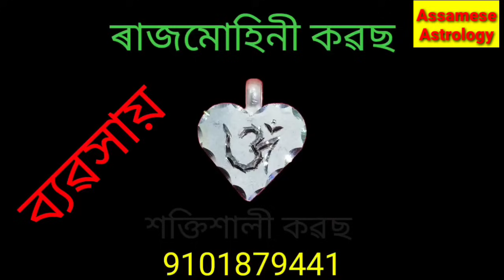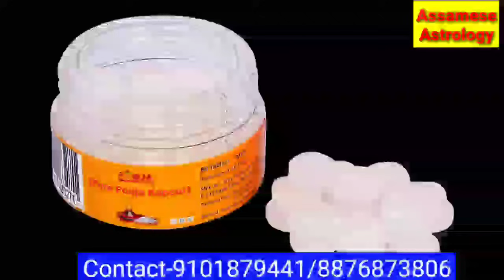কৰ্পুৰৰ সৰ্ব শক্তিশালী উপায়।।Assamese Astrology.